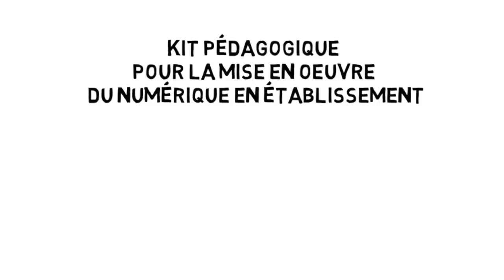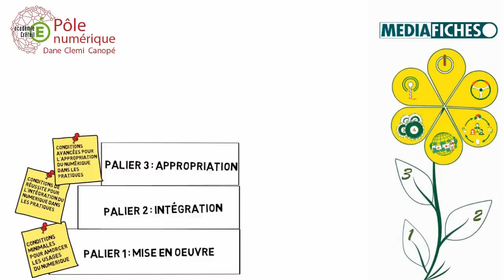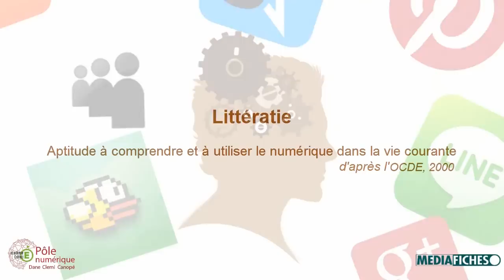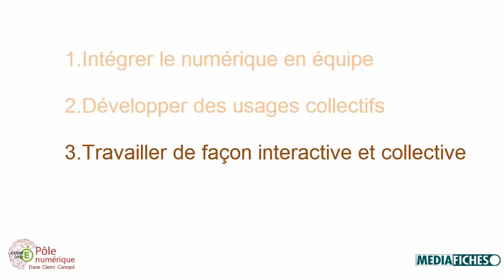Kit du référent numérique : jalons et paliers de maturité numérique des établissements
Vidéo 1 : Présentation des paliers de maturité numérique des établissements et du rôle du référent numérique.

Vidéo 2 : Présentation du guide de mise en oeuvre du numérique éducatif.

Outils proposés par le Pôle numérique de Créteil.